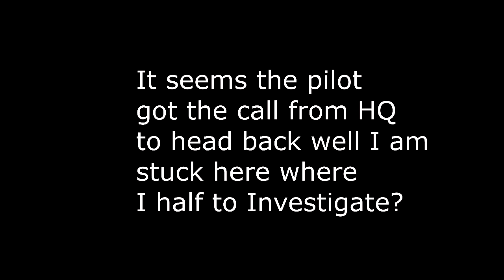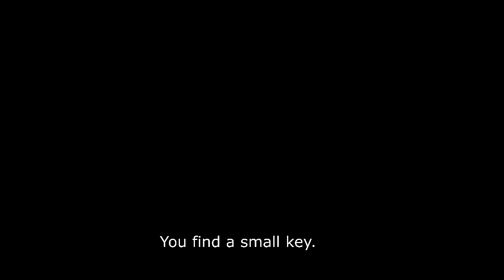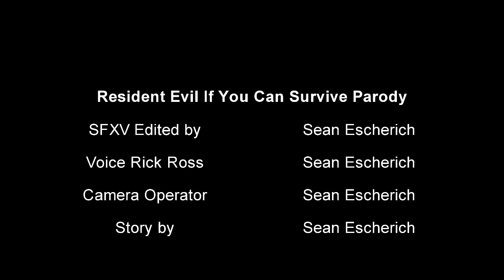Resident Evil If You Can Survive Parody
This is just a little Resident Evil Parody video game movie.Another thing if you enjoy The Mad Video Gamer Series and The Short Films, please comment like share to everyone you know and subscribe  to Cinema Stormz click the links bellow to contact me follow or friend me and again thank you to everyone for your support.

This link right bellow is my friend Mc Golden Freddy's Youtube Channel please check it out click on the link bellow please comment like share to everyone you know and subscribe to Mc Golden Freddy.